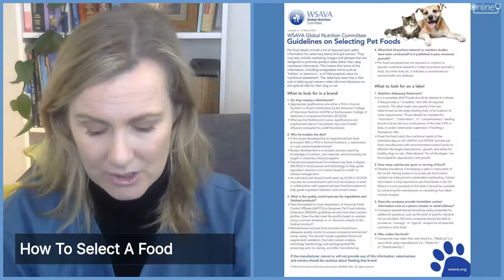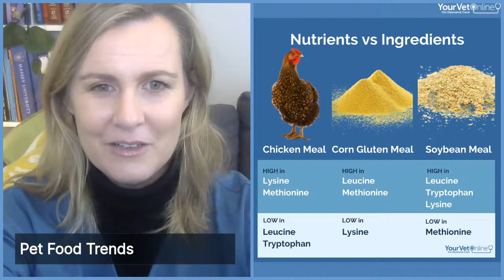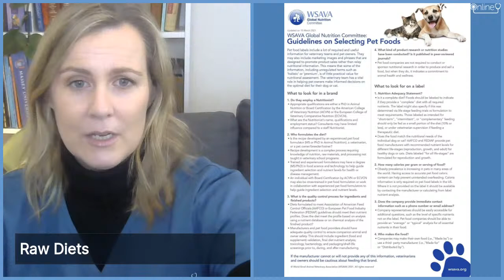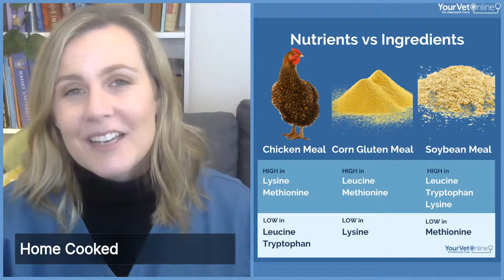How To Choose The Best Food For Dogs & Cats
Want to know how to pick a good dog or cat food for your pet?

In this live tutorial veterinarian Dr Leigh will show you exactly how to read a label, determine if a food is quality or not and the basics of what your pets need for good nutrition to keep them living a long happy and healthy life.

We discuss kibble and raw diets and how to assess whether a food is high quality or whether it is just marketing hype.

If you have questions for us pop them down below so that Dr Leigh can answer them live.

Check out our article on choosing a diet, it includes the WSAVA guidelines and gives pros and cons of feeding raw

Remember that we need to think about our individual animal's needs AND our ability to provide the chosen diet (time, cost, access to a freezer etc). If you'd like help get in touch with Dr Leigh:

The information provided on the Your Vet Online YouTube channel is not a substitute for the assessment and advice given in a consult by a suitably qualified veterinarian. The information is provided for educational and entertainment purposes only and does not constitute specific vet advice for any individual cat, dog, horse or an animal of any other species.